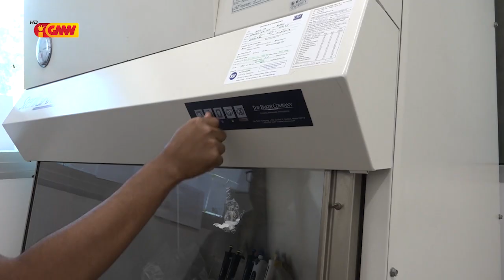MS foti ona Amostra ba Sidadaun ne'ebe Kuarentena Tasi 3